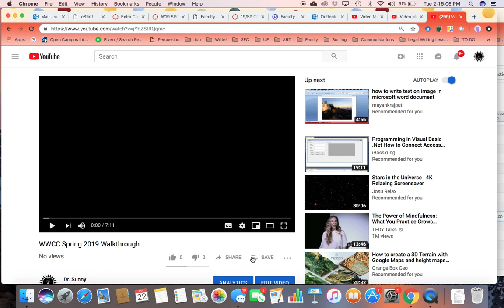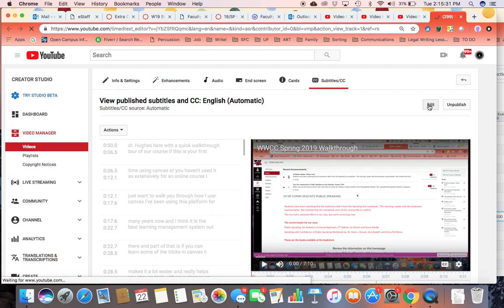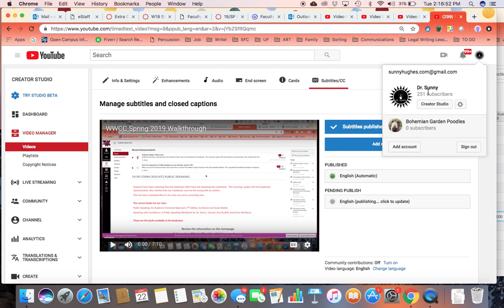How to Transcribe in Youtube Spring 2019 Update